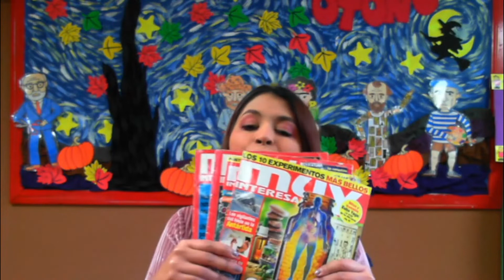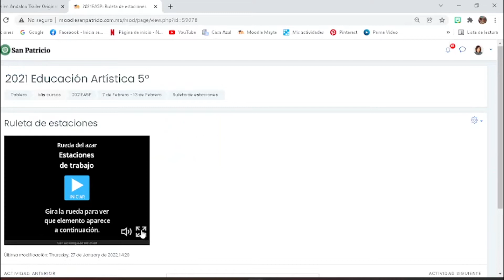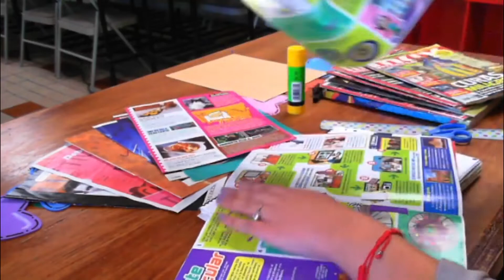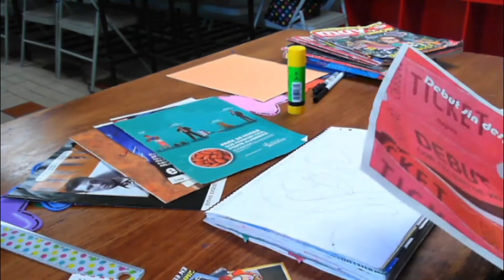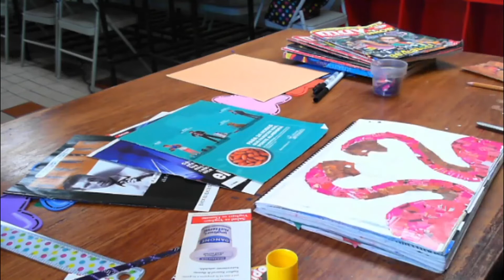Collage por estaciones